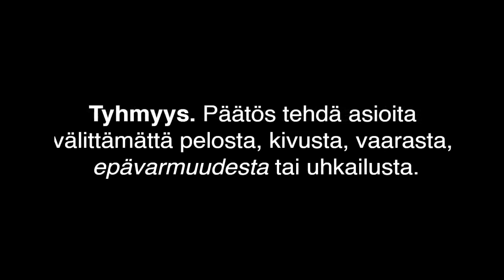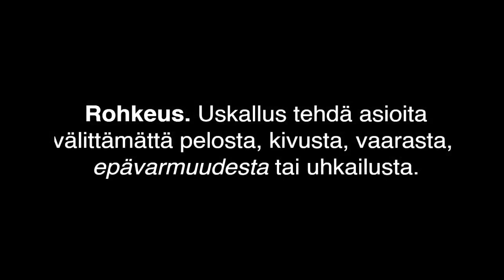Rohkeuden ja tyhmyyden rakennuspalikat | Tuomas Peltomäki | TEDxYouth@Kolmikulma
Rohkeus ja tyhmyys kumpuavat ehkä samasta lähteestä, mutta vain toiseen kannattaa keskittyä. Oivaltavassa ja elämänmakuisessa puheessaan Tuomas Peltomäki kertoo, mitkä ajatukset ovat saaneet hänet voittamaan epävarmuuden.

Tuomas Peltomäki luotsaa suuren suosion saanutta Uutisraportti-satiiriohjelmaa ja työskentelee toimittajana Helsingin Sanomissa. Peltomäki on erikoistunut ennen kaikkea yhteiskunnallisiin teemoihin, ja olikin kirjoituksillaan paljastamassa suomalaisen politiikan vaalirahoitusvyyhtiä muutama vuosi sitten.